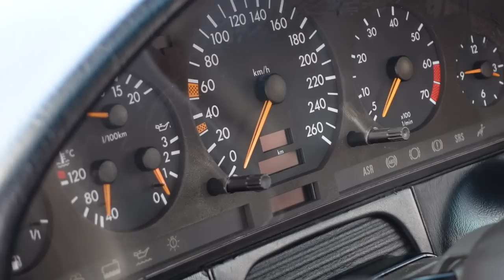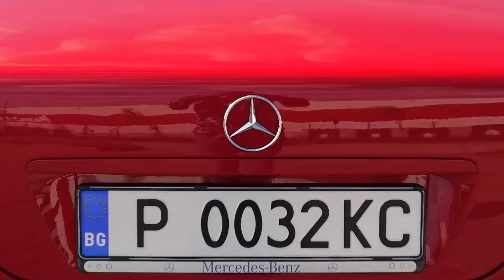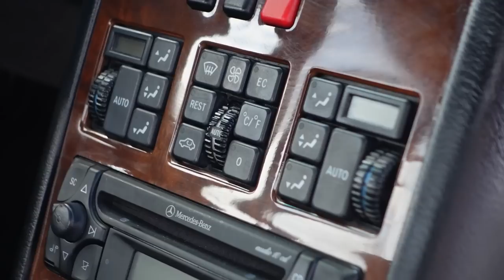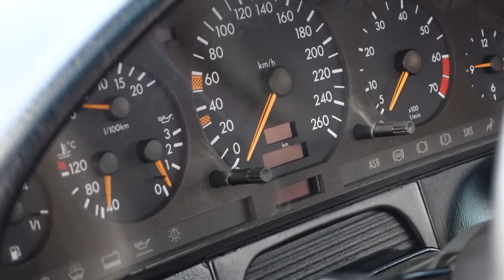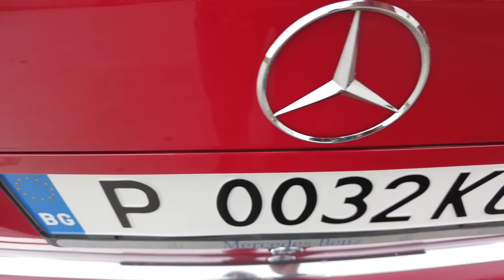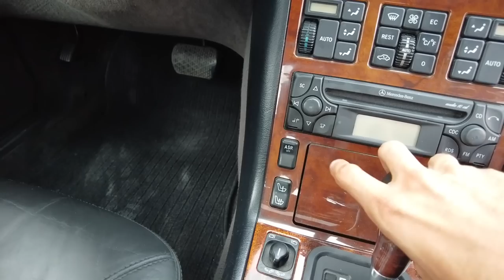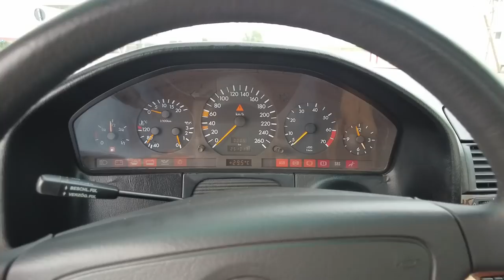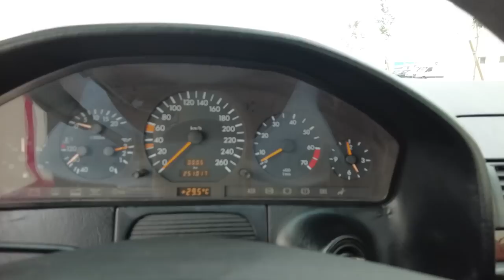Mercedes S500 Coupe din 1995